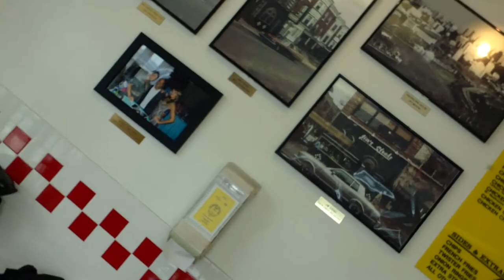[487] Philly, No Work, Ride - 2012-03-20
Today Scott, my brother and I went to Philly, I got the day off of work so we decided to go on a mini ride, halfway to Berryessa.